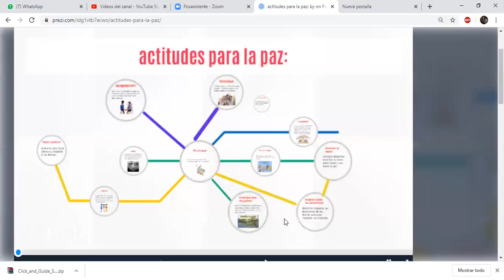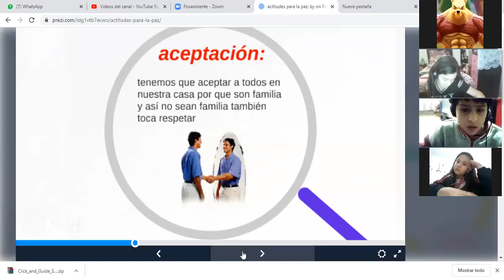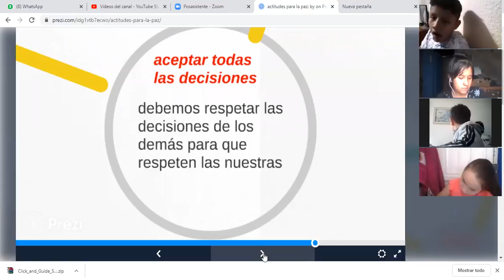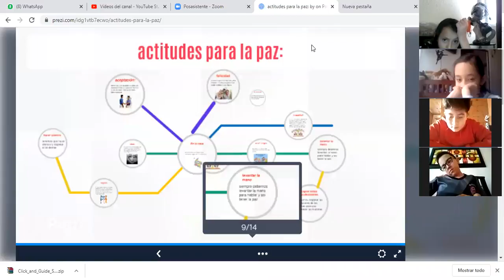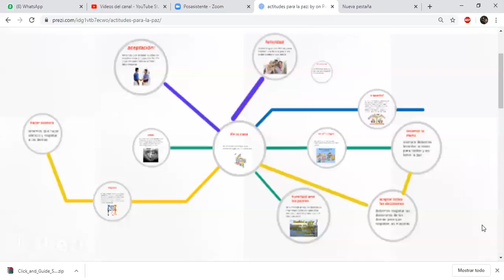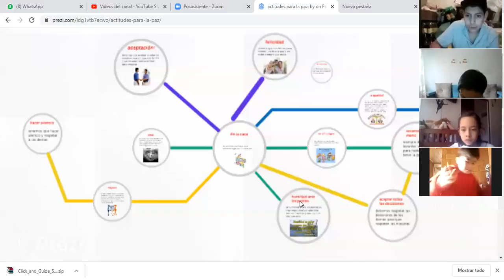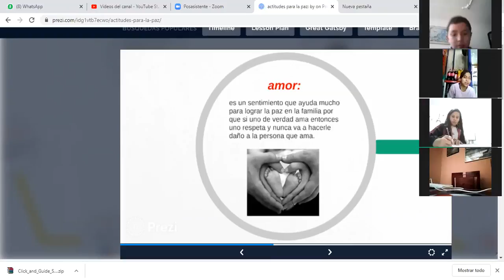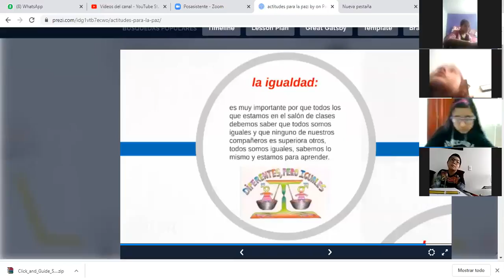DIVERSIDAD CULTURAL 602 ACTITUDES Y APTITUDES PARA LA CONSTRUCCIÓN DE PAZ -